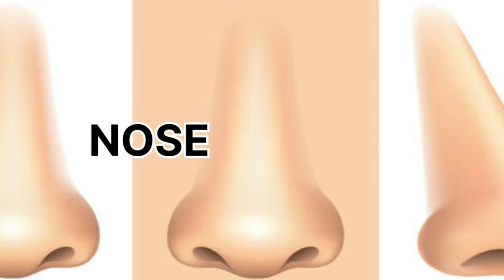English Class 14